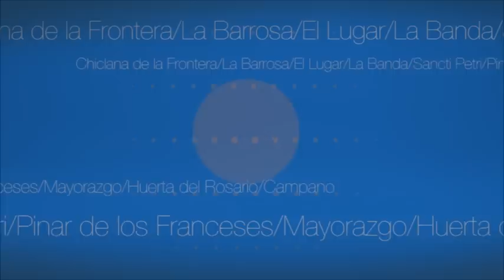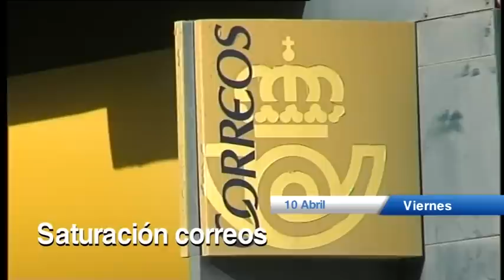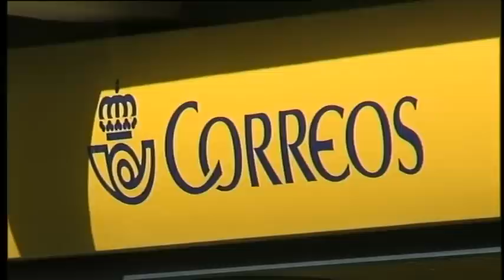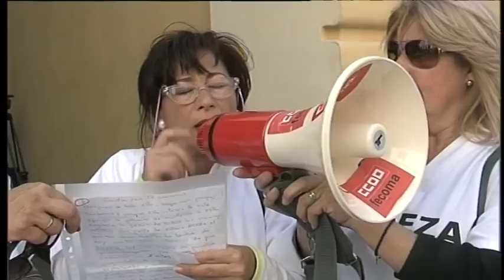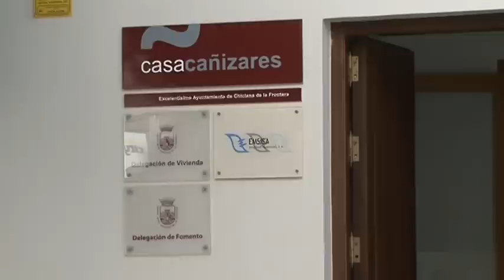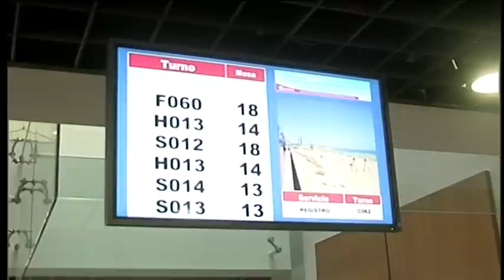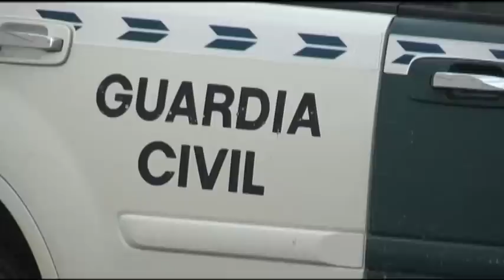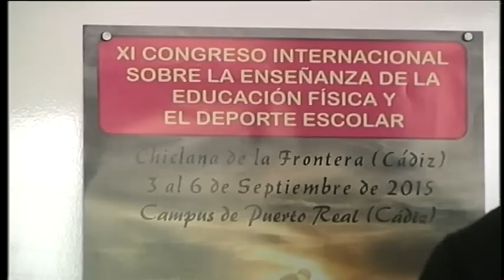NOTICIAS CHICLANA 10 ABRIL 2015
Informativo Local de Chiclana 10 Abril 2015